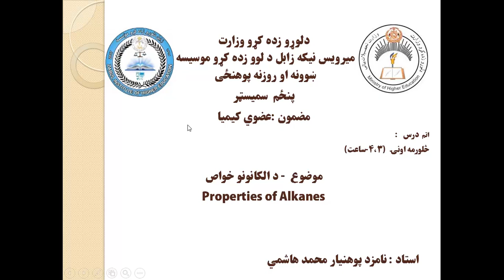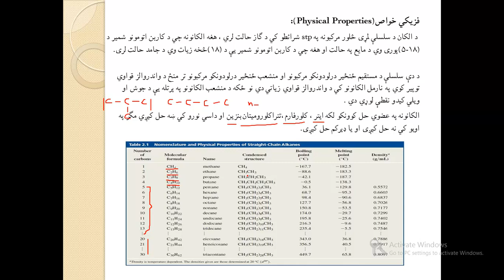physical Properties of Alkanes Part008 in Pashto 2021